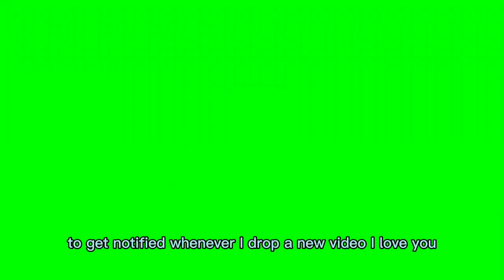Dylan Wang And Shen Yue Engagement Rumours Spark Online Frenzy//The Truth Is?